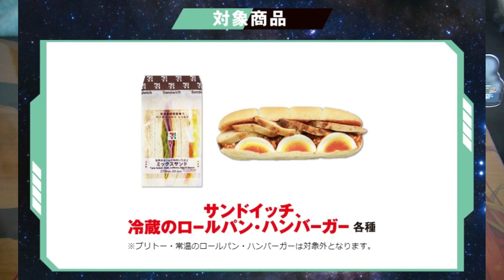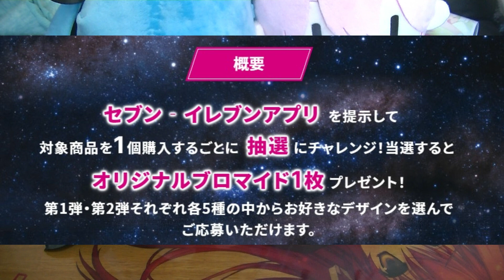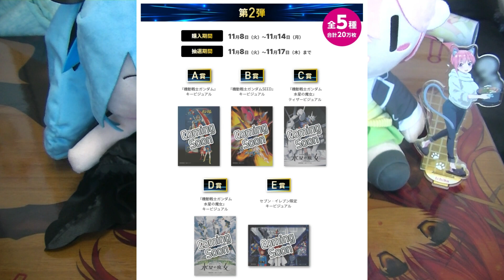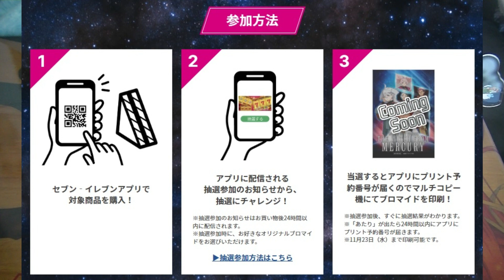【機動戦士ガンダム03】セブンイレブン 水星の魔女 放送記念 キャンペーン！アーセナルベースカードが貰える！GUNDAM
セブンイレブン × 機動戦士ガンダム 水星の魔女
放送記念！キャンペーン
2022年11月01日（火）00:00 ～
Anime：機動戦士ガンダム（ ガンダム / GUNDAM ）

毎日更新！19時に動画投稿しています

00: 機動戦士ガンダム キャンペーン
01: 水星の魔女 放送記念 の詳細
02: オリジナルアーセナルベースカード
03: セブンイレブンアプリ抽選
04: まとめ

この動画の漫画・アニメ「 機動戦士ガンダム 水星の魔女 」
原作［ 矢立肇、富野喜幸 ］
キャラクター‹ スレッタ・マーキュリー、ミオリネ・レンブラン、グエル・ジェターク、ラウダ・ニール、フェルシー・ロロ
ペトラ・イッタ、カミル・ケーシンク、エラン・ケレス、シャディク・ゼネリ、セセリア・ドート
ロウジ・チャンテ、ニカ・ナナウラ、チュアチュリー・パンランチ、マルタン・アップモント、ヌーノ・カルガン
オジェロ・ギャベル、テイル・ネイス、リリッケ・̚カドカ・リパティ、アリヤ・マフヴァーシュ、デリング・レンブラン
サリウス・ゼネリ、ヴィム・ジェターク、ニューゲン、カル、ネボラ
ゴルネリ、ケナンジ・アベリー、ラジャン・ザヒ、プロスペラ・マーキュリー、ベルメリア・ウィンストン
エリクト・サマヤ、エルノラ・サマヤ、ナディム・サマヤ、カルド・ナボ、ナイラ・バートラン
ウェンディ・オレント、フェン・ジュン ›
声優≪ 市ノ瀬加那、Lynn、阿座上洋平、大塚剛央、高田憂希
広瀬ゆうき、山下タイキ、花江夏樹、古川慎、山根綺
佐藤元、宮本侑芽、富田美優、榎木敦弥、畠中祐
KENN、天崎滉平、稲垣好、島袋美由利、内田直哉
斧アツシ、金尾哲夫、勝生真沙子、小宮和枝、沢海陽子
斉藤貴美子、上田耀司、花輪英司、能登麻美子、恒松あゆみ
・、・、土田大、一城みゆ希、小島幸子
大地葉、渡辺明乃 ≫が好きな方
気になる方は評価ボタンをPUSH！

【 デザインメンバー / Design Member 】
ガンダム、ウイングガンダム、エールストライクガンダム、ガンダムバルバトス、ガンダムエアリアル

機動戦士ガンダム 水星の魔女 放送記念 キャンペーン
2022年11月01日（火）00:00 ～

【水星の魔女】第5話の細かすぎる解説・考察｜地獄の占いの元ネタとは？｜エランのセリフ「別人の顔」の怖すぎる意味｜グエルVSエランの徹底解説｜ガン

【店内放送08】宇随天元（cv.小西克幸）店内放送 鬼滅の刃 キャンペーン全体の予告 字幕あり Demon Slayer
【嗜好96】ホロマート vol.5 Happy Holoween キャンペーン限定A5クリアファイル × ファミリーマートキャンペーン at 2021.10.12 hololive
【嗜好95】呪術廻戦 キャンペーン限定オリジナル缶バッジ × ファミリーマートキャンペーン at 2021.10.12 Jujutsu Kaisen